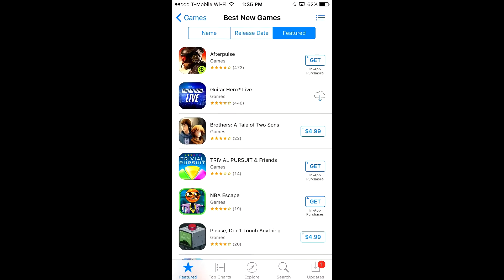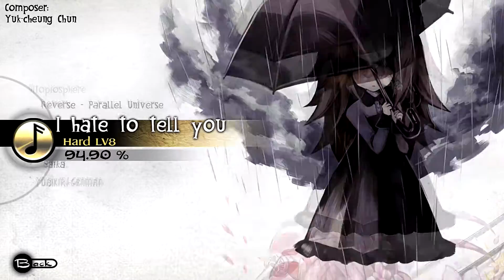Top 5 Mobile Games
This is my top 5 mobile games. This is my opinion. Thank you so much for showing interest in this video.